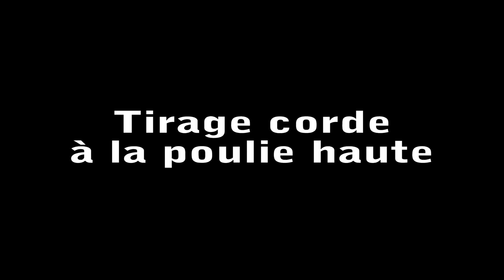Thomas Personal Trainer - Tirage corde à la poulie haute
Mouvement du tirage corde à la poulie haute pour travailler l'arrière des épaules. La vidéo contient la description de l'exercice ainsi qu'un rappel anatomique pour cibler avec précision le muscle désiré.

Face pull to work on your rear delts. The video has an anatomical recap to target precisely the muscles you want to, and the movement description.

Soundtrack : In Peace
Artist : phasenwandler